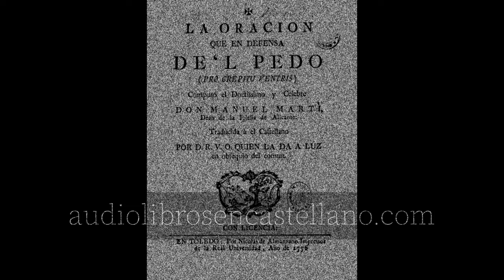Defensa del pedo, de don Manuel Martí | Audiolibro completo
Defensa del pedo
Autor: Don Manuel Martí
Narración: Francisco Fernández Jiménez